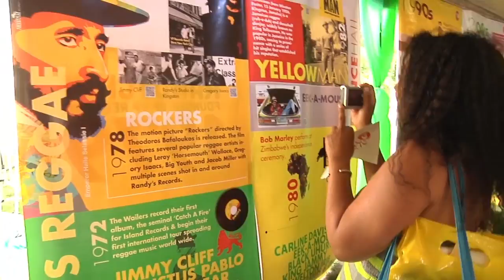VP 35th Anniversary Pop-Up Exhibit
This year the Grace Jamaican Jerk Festival in South Florida will have one big added attraction. VP Records will bring their 35th anniversary, “Six Decades of Reggae Music,” exhibition to anchor a signature area that has affectionately become known as “Idler’s Rest Corner.” This 1,200 square foot exhibit chronicles the contribution of VP Records’ influence on reggae music from the late 1950s establishment of Randy’s Record Mart in Kingston, Jamaica by founders Vincent and Patricia Chin, to what has now become the largest reggae label in the world since the inception of VP Records in Jamaica Queens, New York in 1979.

The highlight of the exposition is the interpretation of this journey by artist Michael “Freestylee” Thompson in a collection of banners that features his original artwork. These life size banners combine Michael’s unique style with photographic images of artists that have passed through the VP Records/Randy’s camp over a period of close to sixty years. Experiencing the energy that is produced by this synergy of art and reggae music is one not to be missed. A display of photographs by top “reggae photographers” compliments the collection of reggae music memorabilia and books that make up this exhibit. A small theatre featuring video highlights completes this eclectic trip through reggae’s past, to the present, and a little taste of the future.